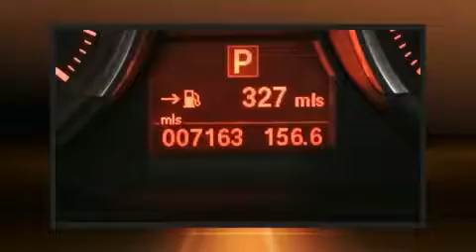2016 BMW Z4 sDrive28i in Anchorage, AK 99501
BMW of Anchorage
730 E 5th Ave

You can expect a lot from the 2016 BMW Z4. With less than 10,000 miles on the odometer, this versatile and environmentally responsible vehicle provides both comfort and driving innovation! It features an automatic transmission, rear-wheel drive, and a 2 liter 4 cylinder engine. Turbocharger technology provides forced air induction, enhancing performance while preserving fuel economy. Top features include a power convertible top, a built-in garage door transmitter, an outside temperature display, power front seats, high intensity discharge headlights, telescoping steering wheel, rain sensing wipers, and remote keyless entry. Passengers are protected by various safety and security features, including: dual front impact airbags, knee airbags, integrated roll-over protection, traction control, ignition disabling, an emergency communication system, and 4 wheel disc brakes with ABS. Brake assist technology provides extra pressure when applying the brakes. Our knowledgeable sales staff is available to answer any questions that you might have. They'll work with you to find the right vehicle at a price you can afford. Come on in and take a test drive!